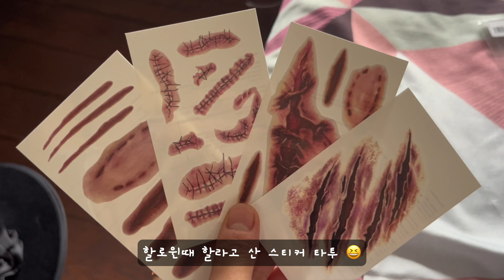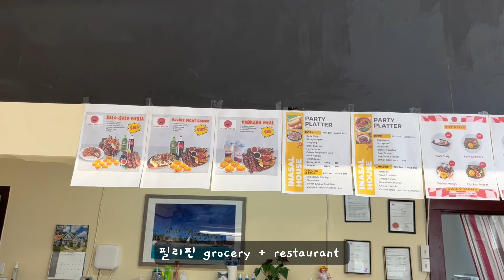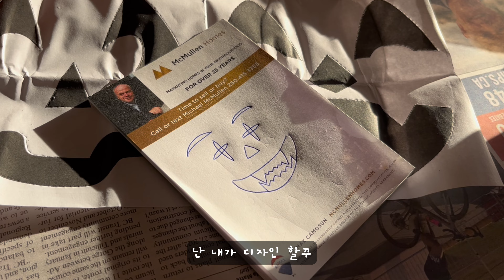#22 Victoria tour / Jack-O-lantern 🎃 / Pumpkin Fest 🚂